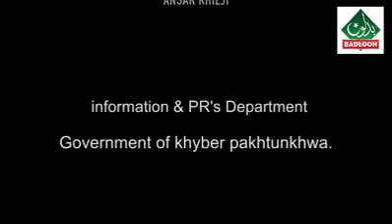Gulzar Alam Pashto GHazal